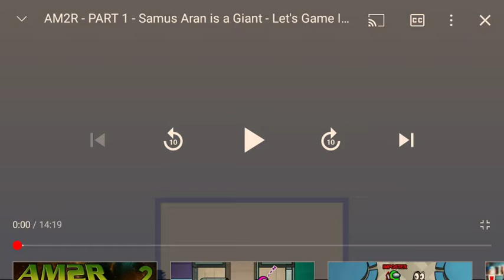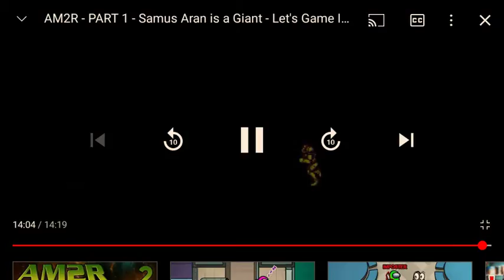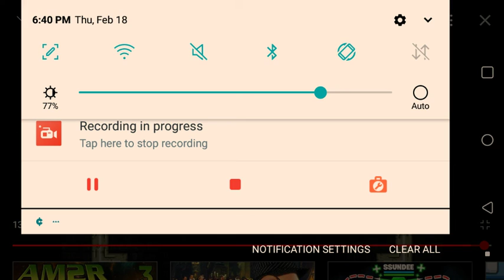Reacting to Let's Game It Out